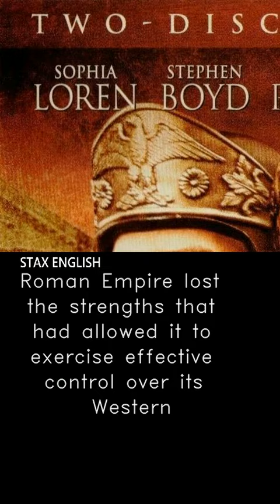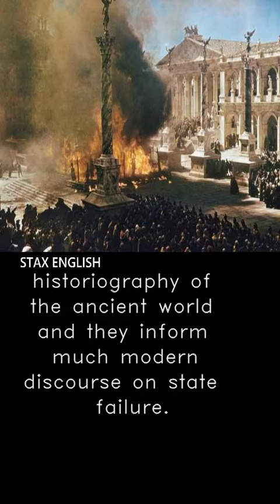Stax English Mini Lessons: The fall of the roman empire